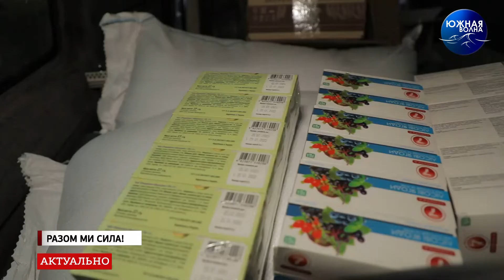Разом ми сила!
Наша країна, зокрема й Одеса, переживають вкрай складні часи. Ворожа агресія згуртувала нас усіх разом, незалежно від партійних прапорів та державних посад. Волонтери вдень і вночі з початку війни роблять все можливе, щоб допомогти нашій армії.

Детальніше дивіться у нашому сюжеті.